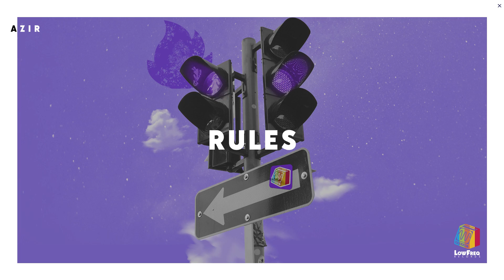Azir - Rules (Original Mix)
We are LowFreQ. We came to blow your mind.